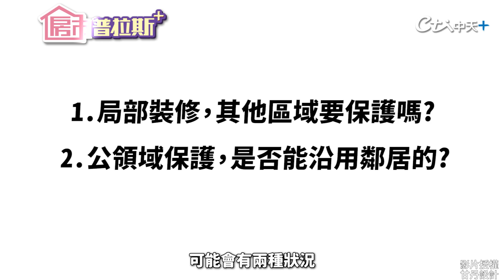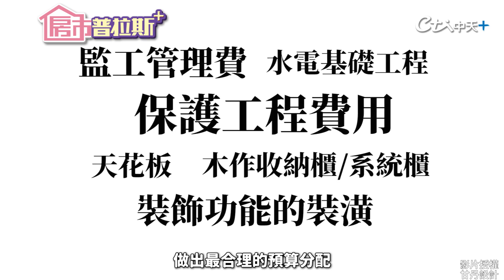【房市普拉斯+】裝潢預算一不小心就超支！原因可能出在"這3件項目"讓你的荷包就破洞了...@中天財經頻道CtiFinance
裝潢預算總是跟說好的不一樣，理想與現實差好多！原因到底出在哪？還有裝潢時該做的保護措施，還能跟鄰居一起共用？到底裝潢有什麼需要注意的事項，看完影片帶你了解怎麼省才合理，讓你把錢花在刀口上！